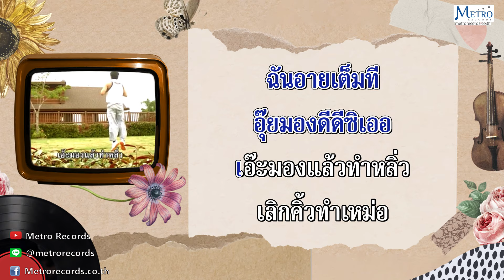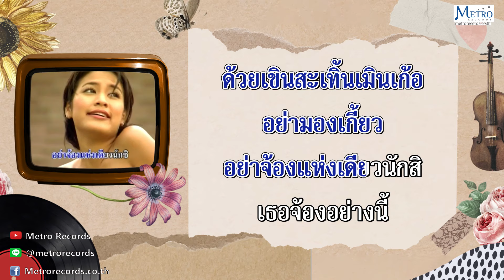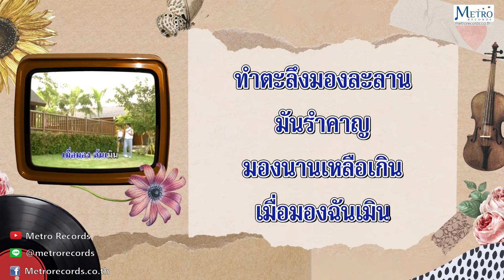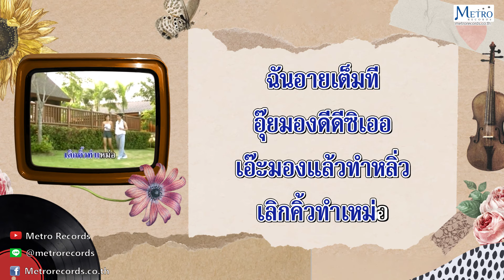มองอะไร - ศรีสุดา รัชตะวรรณ (Official Master)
เพลง : มองอะไร
ศิลปิน :  ศรีสุดา รัชตะวรรณ
คำร้อง : แก้ว อัจฉริยะกุล
ทำนอง : เอื้อ สุนทรสนาน
อัลบั้ม : สุนทราภรณ์ แฟนคลับ คาราโอเกะ ศรีสุดา รัชตะวรรณ
        มองอะไรคนอะไร
มองมองไปทำไมยิ้มมา
เหม่อมองสองตา
แปลกหนายังมาทำเปิ่น

ทำตะลึงมองละลาน
มันรำคาญมองนานเหลือเกิน
เมื่อมองฉันเมิน
เก้อเขินสะเทิ้นเมินเก้อ

อย่ามองเกี้ยว
อย่าจ้องแห่งเดียวนักซี
เธอจ้องอย่างนี้ฉันอายเต็มที
อุ้ยมองดีดีซิเธอ

เอ๊ะมองแล้วทำหลิ่ว
เลิกคิ้วทำเหม่อ
จ้องมองตาค้างนั่งเผลอ
อ้าปากทำไมเออชะเง้อมองอะไร